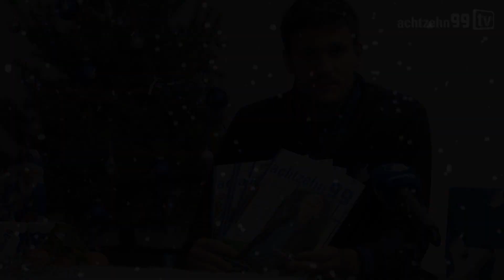17 - Tobis Hefte